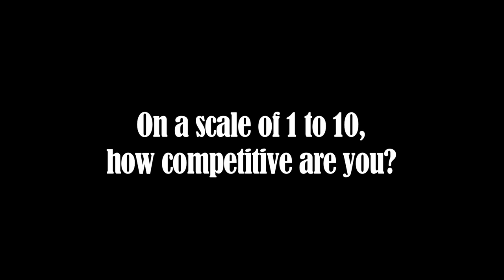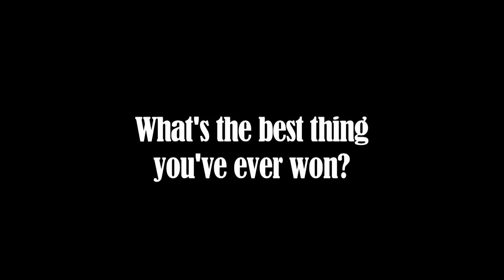Broadway.com Star of the Year Steve Kazee: The Video Highlights of 2012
Broadway.com honors its 2012 Star of the Year with a megamix of on-camera moments with the Tony winner himself.